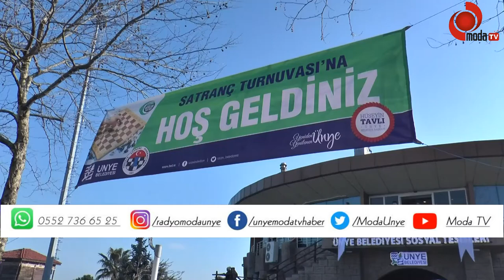SATRANÇ USTASI GENÇLER ÜNYE TURNUVASINDA BULUŞTU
01-07 Mart Yeşilay Haftası kapsamında bir dizi etkinlikler organize eden Ünye Belediyesi hafta sonu çocuklara ve gençlere yönelik satranç turnuvası düzenledi. Atatürk Parkı Sosyal Tesislerinde başlayan ve 2 gün süren turnuvaya Ünye başta olmak üzere, Ordu, Trabzon, Giresun ve Samsun illerinden 7-18 yaş arasında 200’den fazla sporcu katıldı.

11 farklı kategoride gerçekleştirilen turnuvada dereceye girenler kupa ile ödüllendirildi. Kupa törenine Ünye Kaymakamı Ayhan Işık, Belediye Başkanı Hüseyin Tavlı, Belediye Başkan Yardımcıları Ali Kemal Mehel ve Orhan Gürel, İlçe Milli Eğitim Müdürü Özgür Tokgöz, İlim Yayma Cemiyeti Başkanı Tamer Uysal, Türkiye Satranç Federasyonu Ordu İl Temsilcisi Önder Zafer Fazla, Ünye Temsilcisi ve Başhakem Veysel Sadan, ÜNÇEK Başkanı Hüseyin Dikici ile veliler ve sporcular katıldı.

Başkan Tavlı, “Çocuklarımızı ve Gençlerimizi Her Türlü Bağımlılıktan Uzaklaştırmayı Hedefliyoruz”
Turnuvanın kupa töreninde konuşan, “Yeşilay Haftası nedeniyle bağımlılıkla mücadele kapsamında yapmış olduğumuz organizasyona teveccüh gösterip çocuklarının buraya katılımlarını sağlamak için çevre illerden gelen velilerimize ve yarışmaya katılan çocuklarımıza yürekten teşekkür ediyorum. İki gün boyunca çocuklarımız hem eğlendiler, hem birbirleriyle yarıştılar hem de güzel bir farkındalığın oluşmasına vesile oldular. Centilmence bir turnuva gerçekleşti.  Her turnuvada olduğu gibi bu turnuvada da dereceye giren çocuklarımız oldu ama algı ve hissedilme noktasında, amacına ulaşma noktasında verilen emeğin gayretin ben 365 güne yayılmasını temenni ediyorum. Bu vesile ile ilimizin dışından farklı illerden dahi bu turnuvaya katılım sağlayan tüm ailelere ve turnuvanın gerçekleşmesini sağlayan tüm kardeşlerime ve emeği geçenlere teşekkür ediyorum” dedi.

Kaymakam Işık, “Emeği Geçen Herkese Teşekkür Ediyorum”
Ünye Belediyesi’nin düzenlediği organizasyon nedeniyle emeği geçenlere teşekkür eden Kaymakam Ayhan Işık, “Yeşilay Haftası etkinlikleri kapsamında ilçe belediyemiz tarafından düzenlenen satranç turnuvasına katılan bütün öğrencilerimize teşekkür ediyorum. Dereceye girenleri tebrik ediyorum. Bu etkinlikte emeği geçen herkese teşekkür ediyorum” diye konuştu.

Konuşmaların ardından turnuvada görev alan hakemlere teşekkür belgesi verildi.